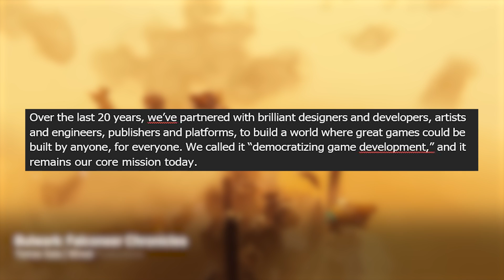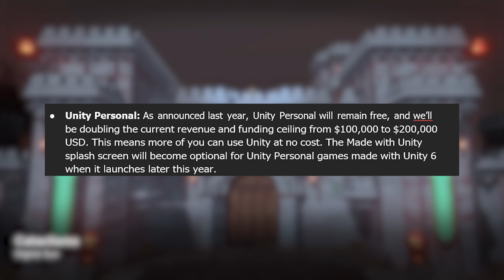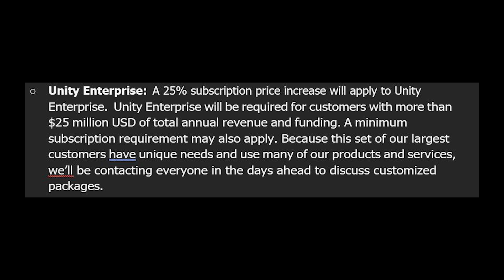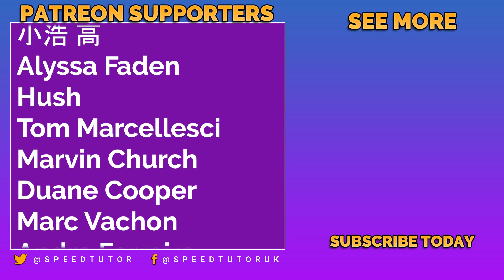Unity RUNTIME Fee IS GONE! (Full Details & Pricing)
Yes, yes it's finally gone. Unity's hideous mess of a RTF is now ending - Maybe forever? Let me know your thoughts on this. Is it a good move and how do you see this playing out?